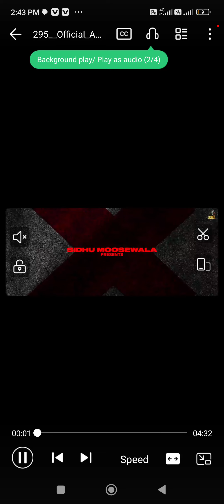295 Sidhu Sidhu Moose wala song ♥️♥️♥️